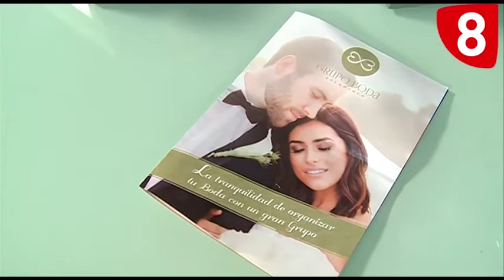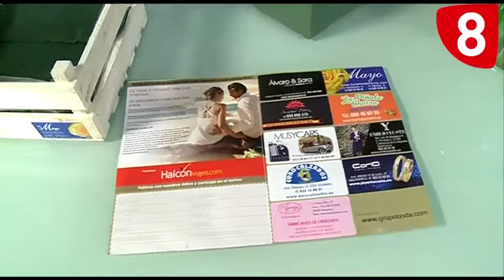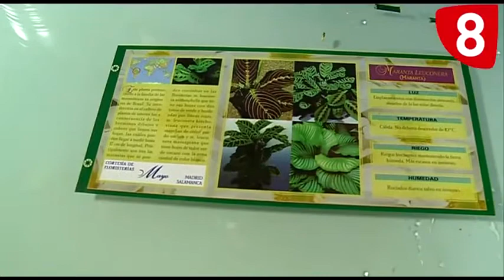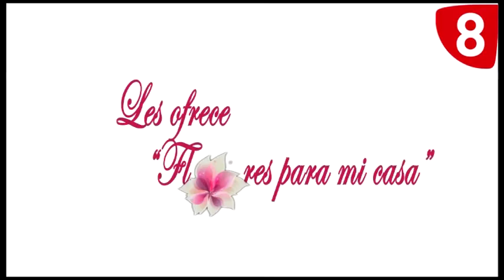Trucos y consejos sobre el uso de mosy | Flores para mi casa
En el programa del pasado lunes, en la sección de Flores para mi casa de 8tv de CyLtv, os hablamos de cómo usar mosy y de la XXI Feria de la Boda que se celebra en Salamanca el fin de semana del 27 al 29 de enero.